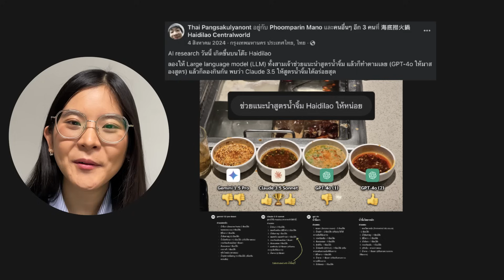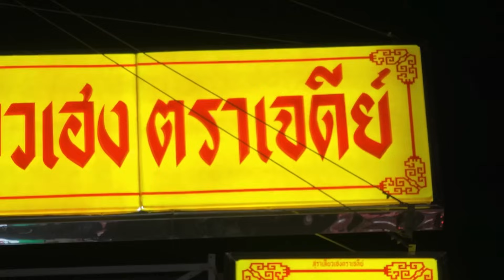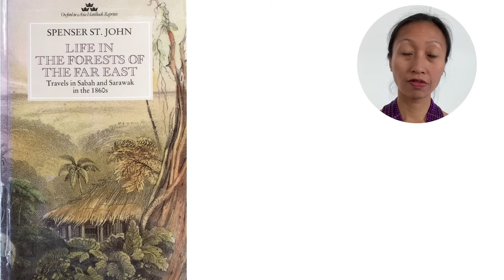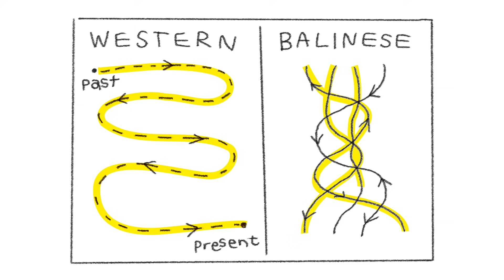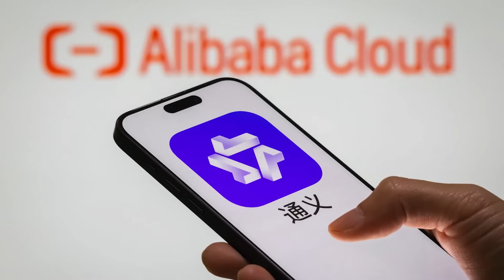Western Bias in AI: Why Local Models Matter for Southeast Asia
Many large language models (LLMs) are trained on data that reflects Western perspectives and the English language. But what does that mean for users in Southeast Asia, where over 1,200 languages are spoken?

In this video, Elina Noor and Binya Kanitroj explore how AI models like ChatGPT, Gemini, and Claude struggle with cultural understanding, historical narratives, and identity. These blind spots aren't just small errors—they reflect a deeper issue of cultural representation in AI.

Now, developers across Southeast Asia are pushing back. They’re building AI models in languages like Thai, Malay, Indonesian, and Khmer to democratize AI access and challenge the dominance of Western and Chinese models. But they face tough choices: should they train new models from scratch or fine-tune existing ones? And how do they navigate the growing geopolitical competition over AI?

Watch this CarnegieExplains to learn more.

Elina Noor is a senior fellow in the Asia Program at Carnegie where she focuses on developments in Southeast Asia, particularly the impact and implications of technology in reshaping power dynamics, governance, and nation-building in the region.

About Binya Kanitroj:

Binya Kanitroj is a former research assistant in the Asia Program at the Carnegie Endowment for International Peace.